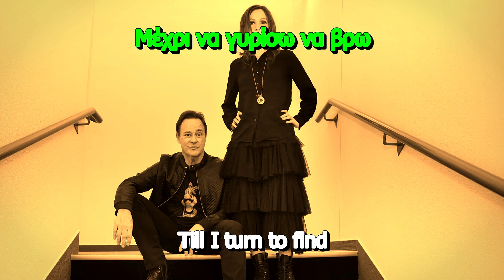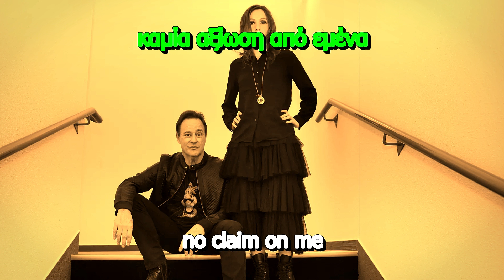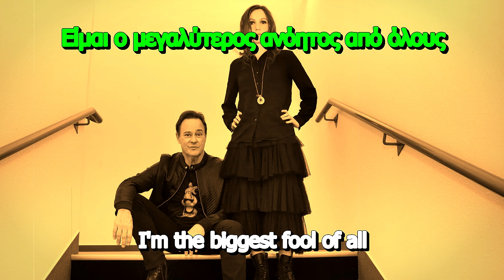Cock Robin - I'm The Biggest Fool Of All (ENGLISH LYRICS + GREEK TRANSLATION)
❤️ _Donations Welcome_ ❤️